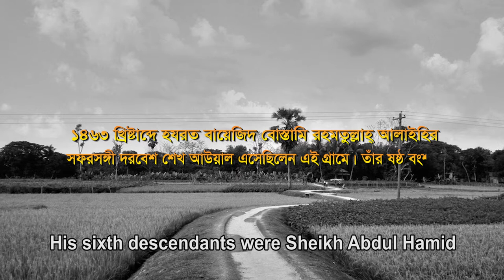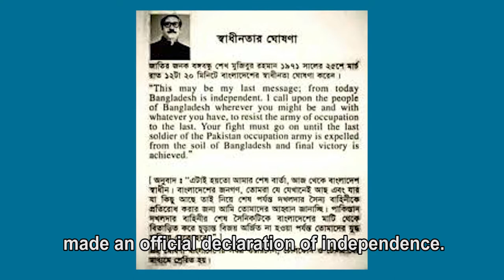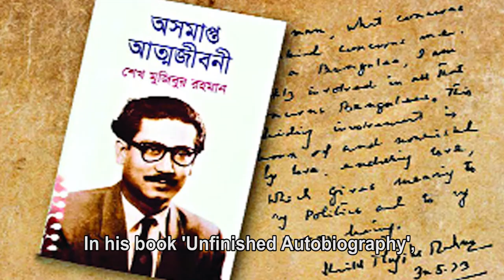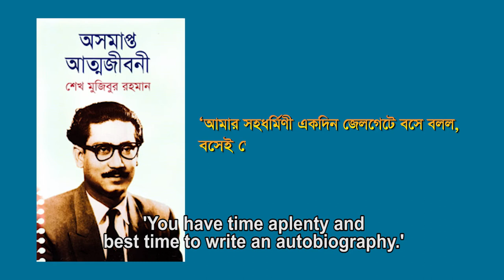Bangamata Documentary 2020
90th Birth Anniversary of Bangamata Begum Fazilatunnesa Mujib.